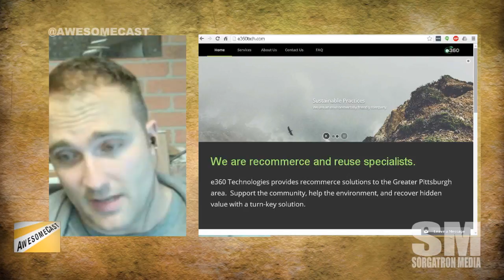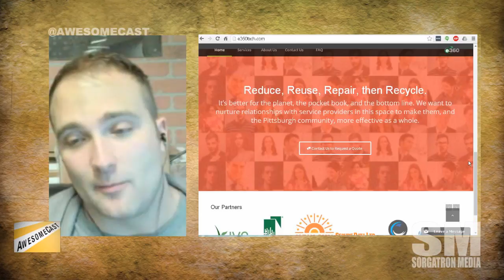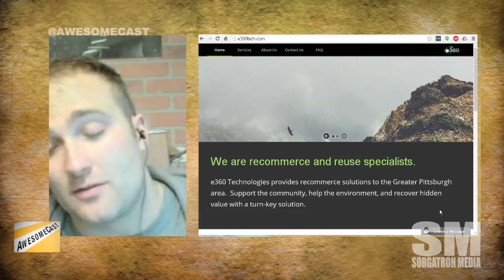Awesome Chat: e360 Technologies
James Deighan is with us again to talk about his other business in e360.  We discuss the benefits of recommerce and reuse of old electronics and more!